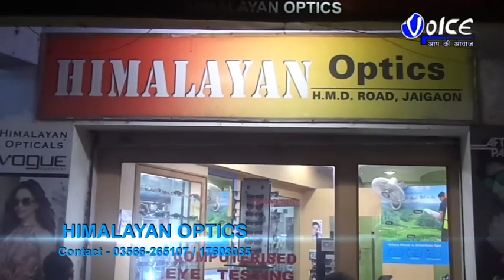৩১ ডিসেম্বরের মধ্যে শিলিগুড়িতে উঠিয়ে নিতে হবে পুরনো টোটো এবং সিটি অটো,অন্যথা নতুন বছরের শুরু থেকেই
৩১ ডিসেম্বরের মধ্যে শিলিগুড়িতে উঠিয়ে নিতে হবে পুরনো টোটো এবং সিটি  অটো,অন্যথা নতুন বছরের শুরু থেকেই নেওয়া হবে কড়া ব্যবস্থা,শিলিগুড়িতে মৈনাক টুরিস্ট লজে পরিবহণ দপ্তরের আধিকারিকদের পাশাপাশি সিটি অটো মালিক এবং টোটো মালিকদের সঙ্গে বৈঠক করেন মন্ত্রী গৌতম দেব